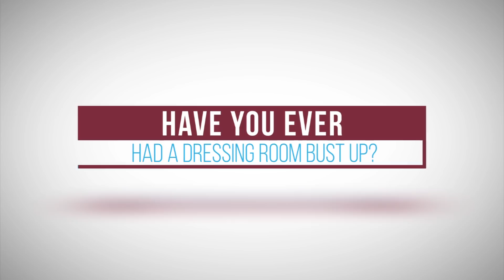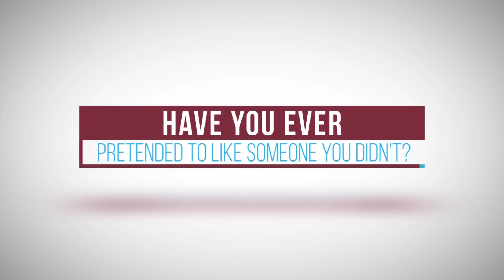"I texted Cresswell's mum once!" | Mark Noble & Aaron Cresswell | Have You Ever?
We play a game of Have You Ever with West Ham's Mark Noble and Aaron Cresswell! Have they have had a dressing room bust up? Have they ever cried during a film? And have they ever text someone by mistake?